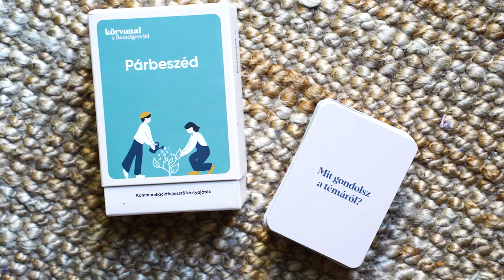DISZkurzus | Te mersz kérdezni? | Bessenyey Zoli és Papp Eszter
Tabudöntögető beszélgetések “másságról”, közös megélésekről és arról, ami az akadályozottság mögött van.

Zoli balesete után visszatért az autósport világába, Eszter pedig hallássérüléssel élőként diplomát szerzett az ELTE szociális munka szakán. De mire kíváncsiak, ha őszinte odafigyeléssel kérdezhetnek egymástól? Tarts velünk és megtudod, hogy mit jelent nekik erőn felül teljesíteni, mit gondolnak a maximalizmusról vagy a szégyenérzetről és hogyan valósítják meg az álmaikat.

Köszönjük Bessenyey Zolinak és Papp Eszternek a beszélgetést és az őszinte lelkesedést💜
➡Bessenyey Zoltán

Köszönjük a menő helyszínt a Kastner Budapestnek! 🎬

Köszönjük a Körvonalnak, hogy Beszélgess jól paklijuk segített átlendülni minden kommunikációs akadályt!

Köszönjük a Textilipari Műszaki és Tudományos Egyesületnek, hogy befogadó szervezetként a kezdetek óta támogatják a projekt megvalósítását! 🧷

A projekt megvalósítását az Európai Szolidaritási Testület támogatja.

És végül, de nem utolsó sorban, nagyon hálásak vagyunk az önkénteseink odaadó munkájáért! 💜

Projektvezető: Huszár Fanni
Kommunikációs menedzser: Solti Emese, Vékony Anna
Projektmenedzser: Nagy Anikó
Operatőr, vágó: Máth Kristóf
Operatőr: Pál Ákos
Fordító: Balassa Tünde